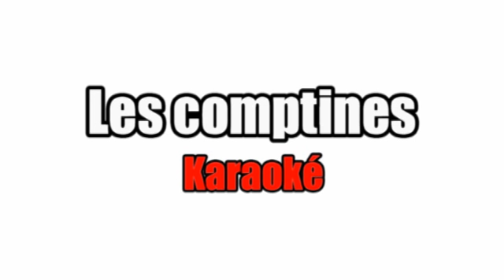Comptine de mon enfance Un kilomètre à pied